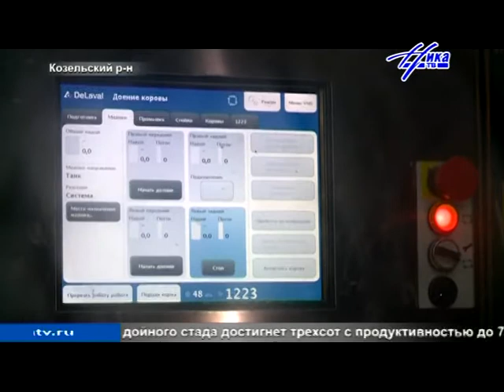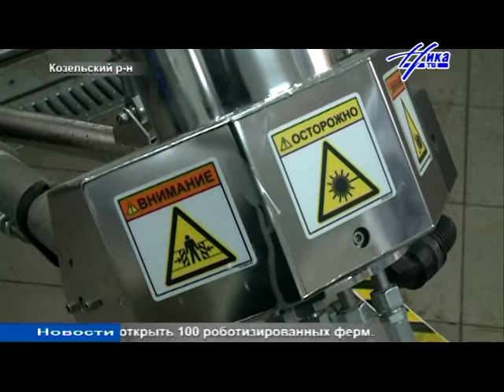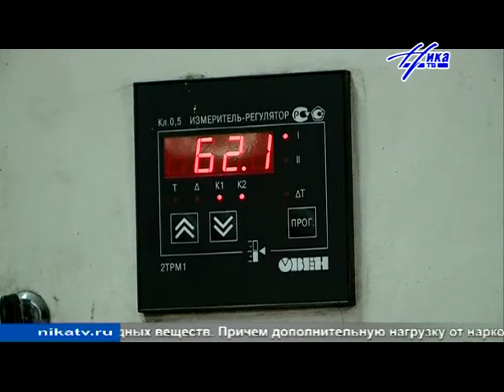Выпуск новостей 24 декабря, 21:30